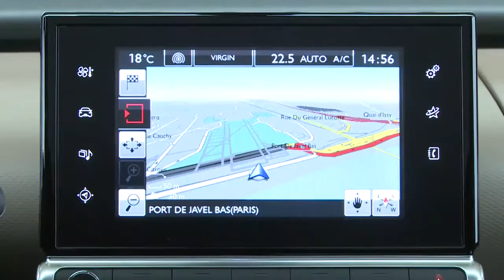Citroen C4 Cactus 1 2 e THP 110 Shine 2014